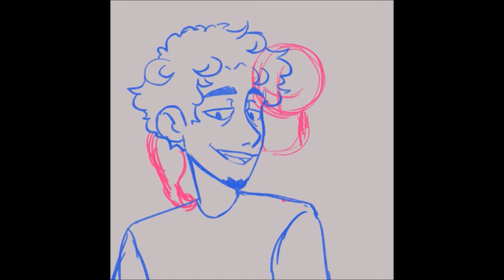gabo & pan dulce [commission speedpaint]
this was made with the timelapse option of clip studio paint !!